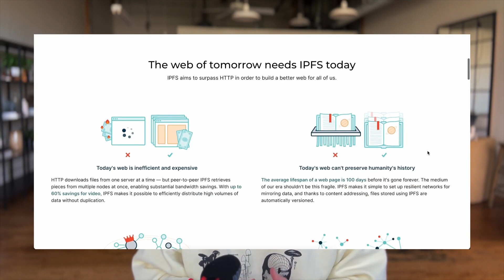Best Decentralised Storage Systems : ARWEAVE vs IPFS FILECOIN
WEB3 MENTORING PROGRAM

3 month mentoring program to become a professional Web3 developer Build a killer portfolio of Web3 projects to get a 6 figure job

👉 Questions? julien [at] eattheblocks [dot] com